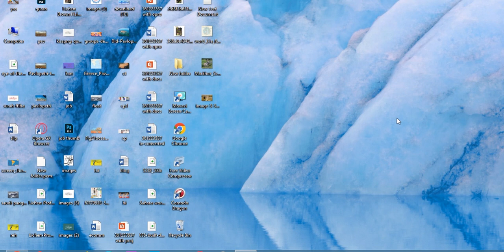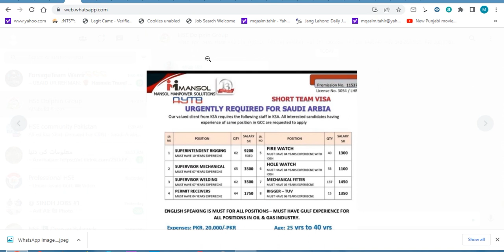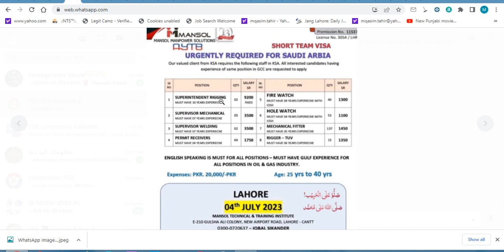mansol aytb 33